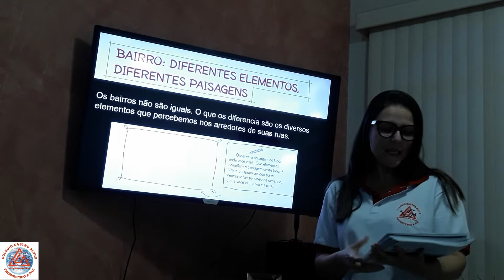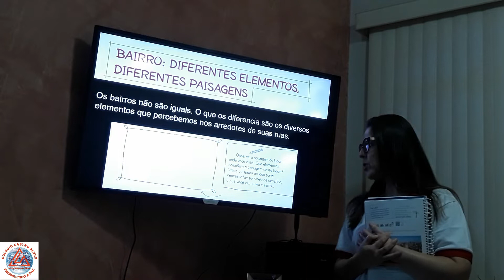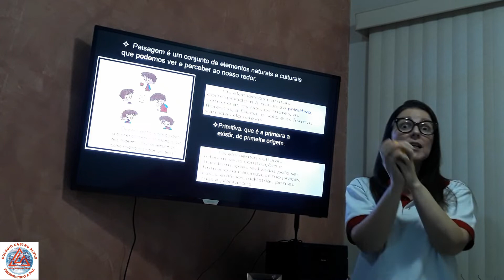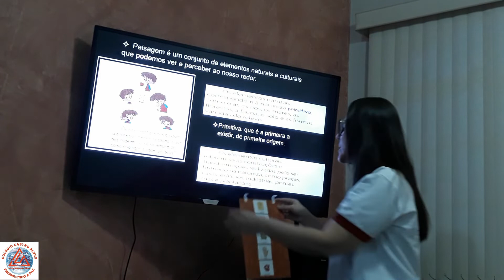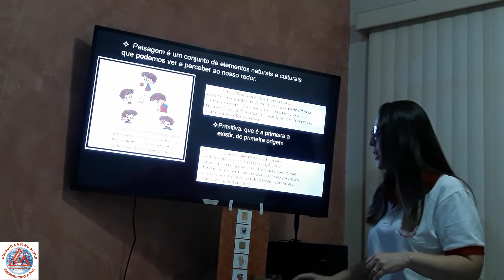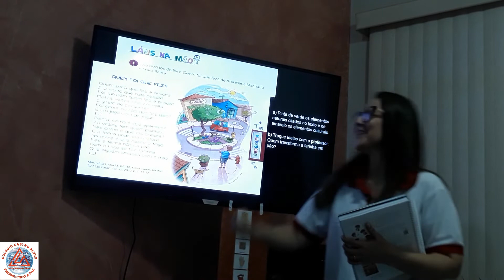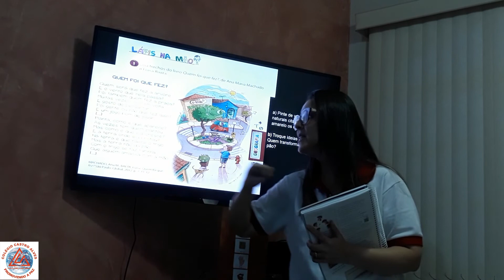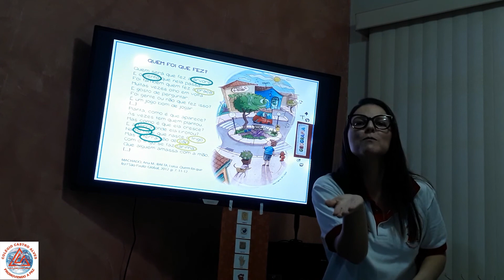Videoaula de Geografia - Professora Elaysa - 2º Ano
Bairros Diferentes elementos, diferentes paisagens